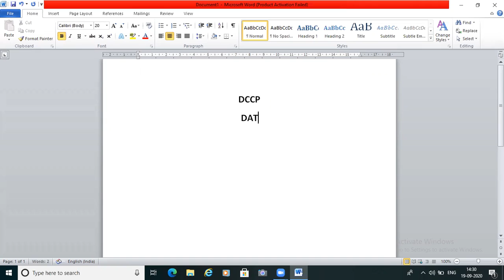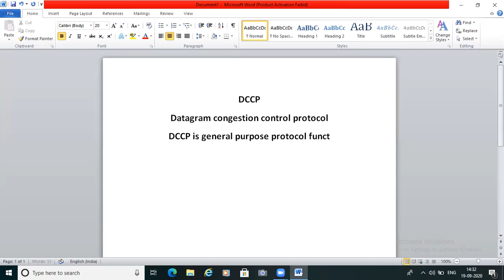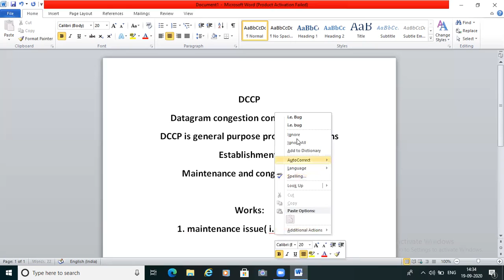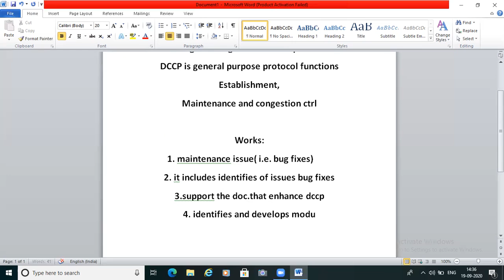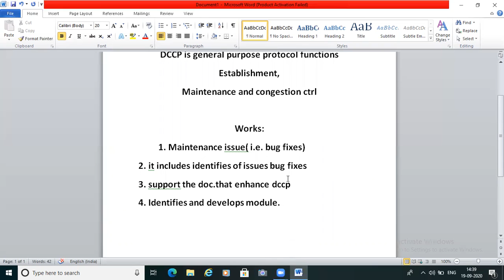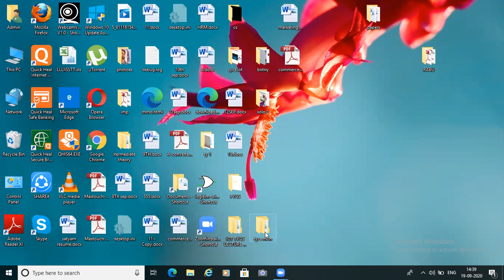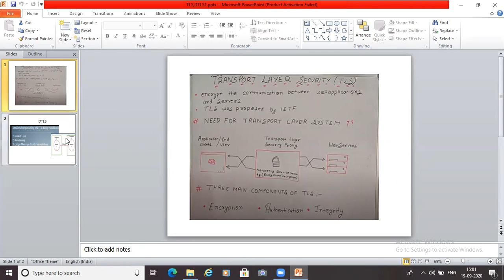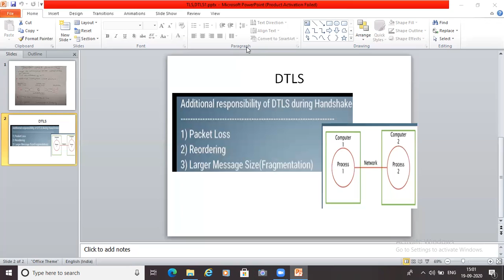IOT(TYCS) Lecture-26 delivered by Prof.Khushboo mam